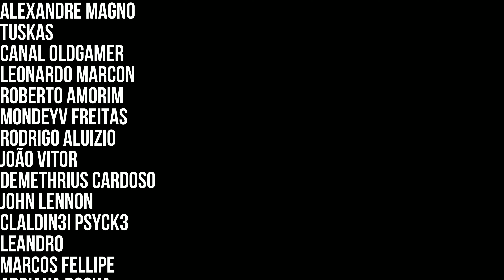Chave mestra do Palácio Ordens no The Last Faith - 11 - Detonado PLATINA (4K)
Uma aliança profana entre os gêneros “metroidvania” e “soulslike”. The Last Faith oferece um combate implacável e preciso, com uma enorme variedade de execuções personalizadas para você realizar. Os malditos e os abençoados serão julgados da mesma forma; não deixe nada ficar em seu caminho.
Capitulos:
00:00 Palacio Ordens Regnant
06:30 Santuario Ordens
09:34 Bug da Katana
22:12 Primeiro Altar
33:47 Chave mestra do Palacio Ordens
34:54 Segundo Altar